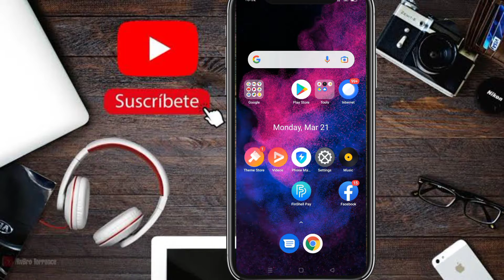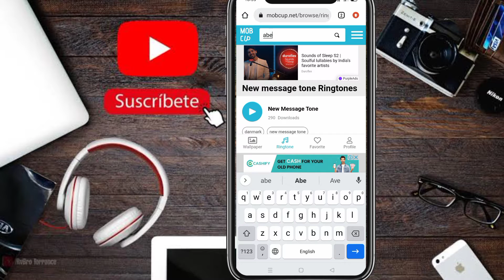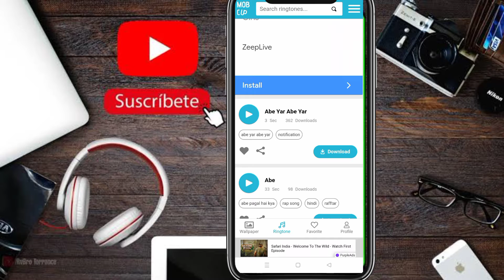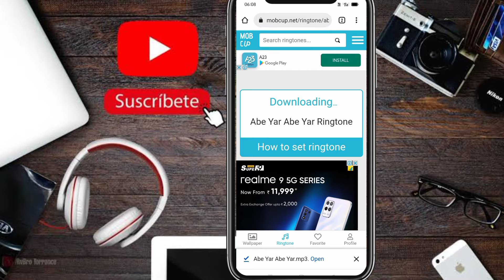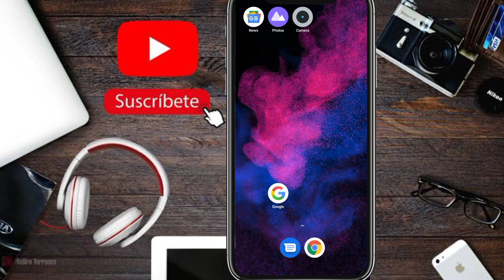message ringtone kaise change kare | message ka tone kaise badle|message ka ringtone kaise set karen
message ringtone kaise change kare
message ka tone kaise badle
message ka ringtone kaise set karen

Hello dosto is video me hamne aapko bataya hai ki aap message ka ringtone kaise change kar sakte ho